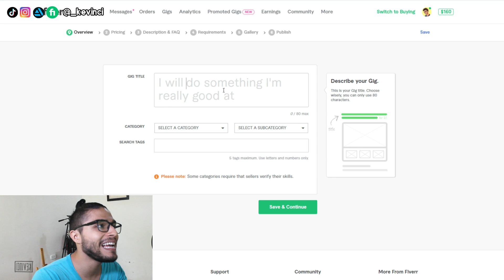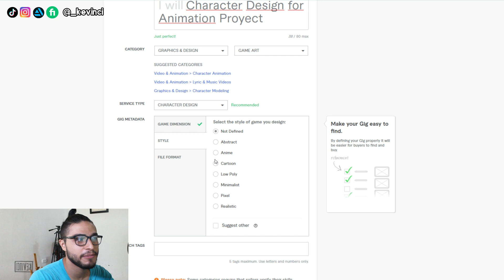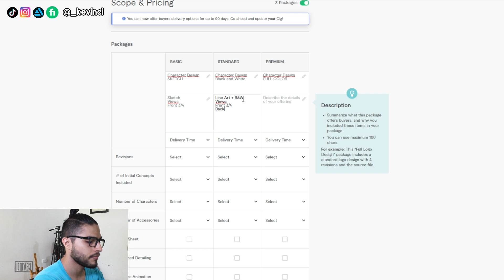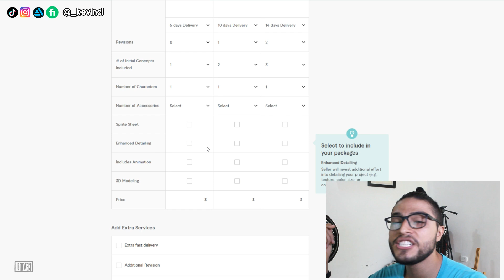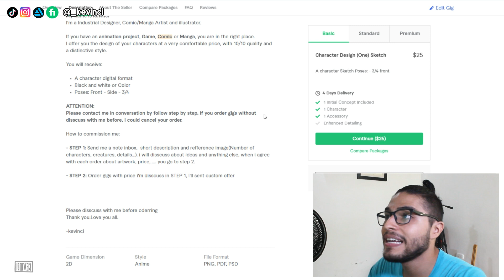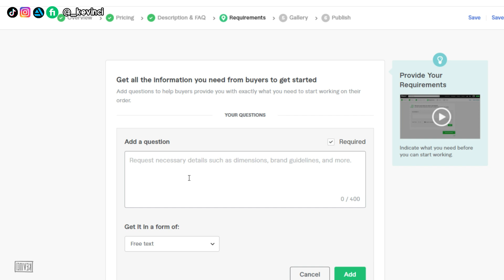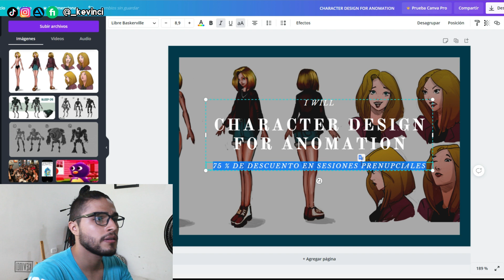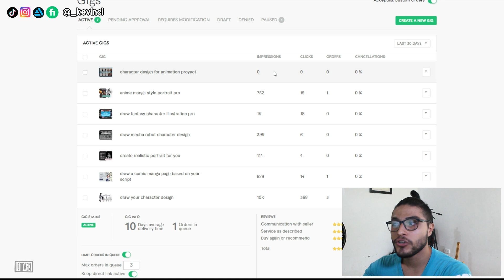Crear un Producto (Gig) en Fiverr y Vende en tu Primera Semana | Tutorial Paso a Paso 2021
¡COMISIONES ABIERTAS!
¿Quieres una ilustración?

CRÉDITOS:

Edición - Kevinci

Música utilizada por Filmora9

Acerca de Kevinci:
Artista, Dibujante a tiempo completo
Ha sido Freelancer durante más de 8 años, realizando encargos en áreas como Diseño de personajes - Ilustración - Dibujo de cómic / manga